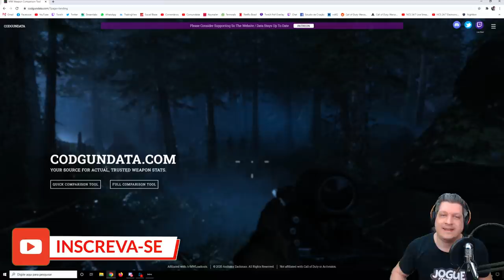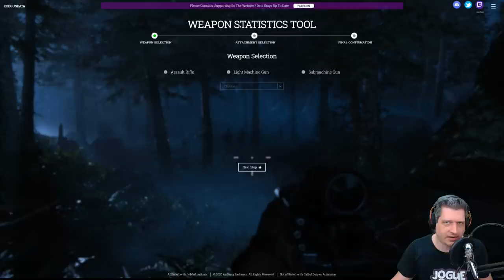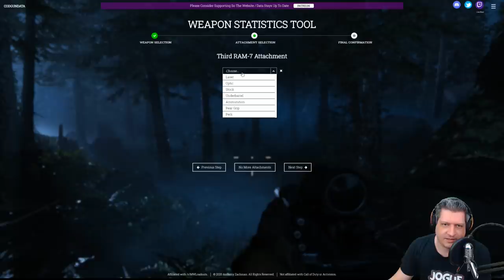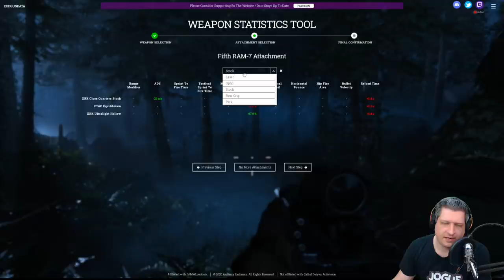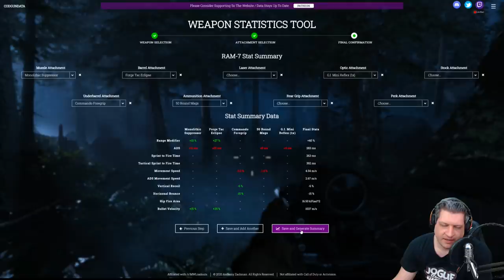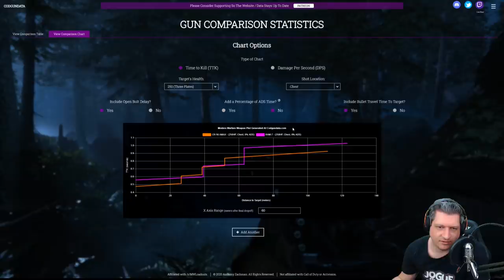CODGUNDATA - UMA FERRAMENTA INDISPENSÁVEL | COD WARZONE DICAS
Vídeo com o Ogro mostrando mais a fundo uma ferramenta indispensável para quem quer ir a fundo na configuração dos loadouts no CoD Warzone!